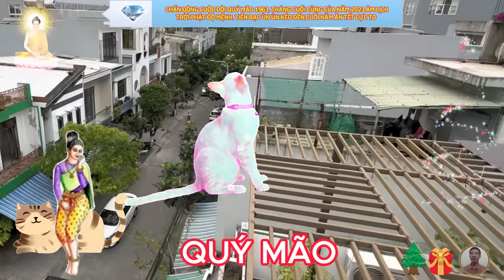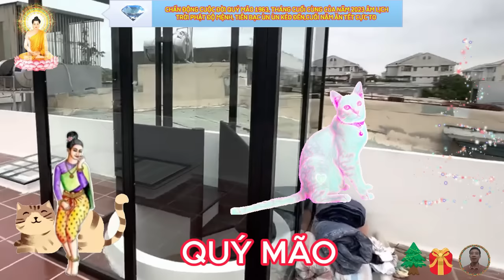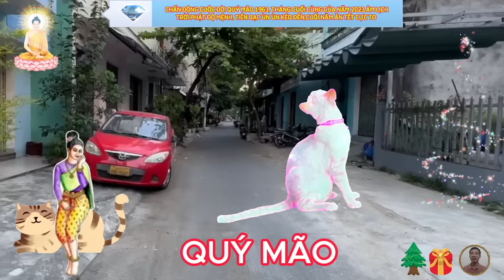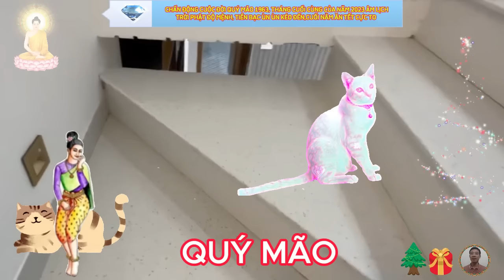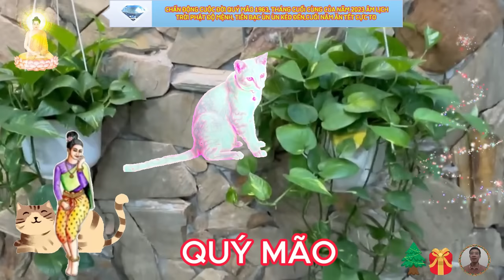🔴Trời Phật Độ, Cuối Năm 2023 QUÝ MÃO 1963 Bất Ngờ Trúng Lớn, Trả Sạch Nợ Ăn Tết Cực TO, CỰC GIÀU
căn cứ tử vi tháng cuối cùng của năm 2023 của 12 con giáp nhận thấy, người tuổi quý mão sẽ gặt hái được nhiều thành công, trên phương diện sự nghiệp vào khoảng thời gian cuối năm này, một phần lớn là nhờ bạn đã cố gắng không ngừng suốt cả năm qua, một phần là nhờ nguyệt lệnh đế vượng đem tới cơ hội tốt.
 đi cùng với sự phát triển của sự nghiệp, thì con đường tài lộc của người tuổi quý mão cũng có những tiến triển khá đáng mừng, dù cuối năm nhu cầu chi tiêu mua sắm có gia tăng, nhưng nhờ các khoảng lương, thưởng, lời lãi hậu hỉnh, mà bạn không lo rơi vào cảnh cháy túi.
về phương diện tình duyên gia đạo.
 xem tử vi th 12 năm 2023 âm lịch, thấy cát tinh bách việt chủ đào hoa, sẽ đem tới nhiều tin vui trên phương diện tình duyên cho người tuổi quý mão, đặc biệt, nếu bạn vẫn còn độc thân, bạn gặt hái được nhiều thành tích xuất sắc trong công việc, và đó là điều kiện để bạn nhận được sự chú ý của nhiều người khác giới, sẽ có một vài đối tượng chủ động tiếp cận bạn, nếu có thiện cảm với ai thì bạn nên mở lòng và thử trò chuyện với đối phương, nếu tích cực tham gia các buổi tiệc tùng với bạn bè, đối tác, bạn cũng có thể vô tình gặp được người vừa ý ở đó, nếu muốn thoát cảnh độc thân, tốt nhất bạn nên chủ động hơn một chút trong chuyện tình cảm, hãy nhiệt tình trò chuyện, và trao đổi cách liên lạc với người đó nhé.
 dưới tác động của hung tinh thiên nguyệt, tình hình sức khỏe của người tuổi quý mão có dấu hiệu suy giảm trong tháng này, với những người đang theo đuổi sự nghiệp, bạn sẽ luôn phải bận rộn luôn chân, luôn tay.